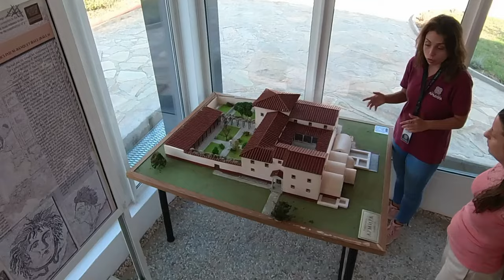Вила Армира, Villa Armira - Bulgaria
Вила „Армира“ е антична римска вила в близост до Ивайловград.
Днес тя е паметник на културата с национално значение. От 2014 г. е под номер 72б в списъка „100 национални туристически обекта“ на Българския туристически съюз.
Античната Вила Армира представлява внушителен комплекс от жилищни и стопански постройки, разположени на площ от 2200 m2. Жилищната ѝ част, заемаща площ от 978 m2, обхваща голям вътрешен двор, ограден от покрита галерия с перистил (колонада) и имплувиум (басейн) в средата. Около него са разположени жилищните помещения – трапезария, дневна, кухня, спалня, баня и други. Отоплението се осъществява чрез хипокауст (подподово отопление, при което подът на сградата е повдигнат на колонки от зидани тухли или керамични тръби, между които преминава топъл въздух от специално изградени за целта огнища).